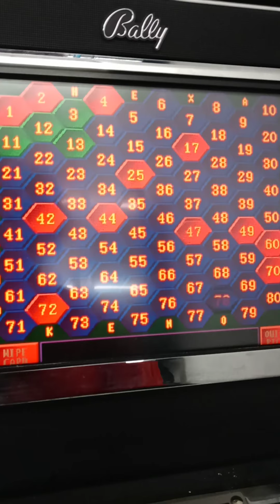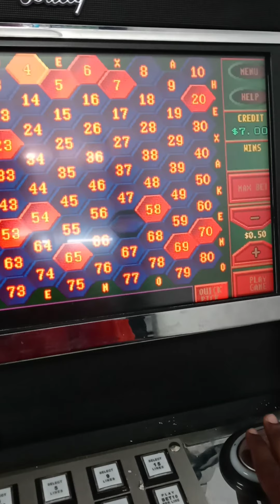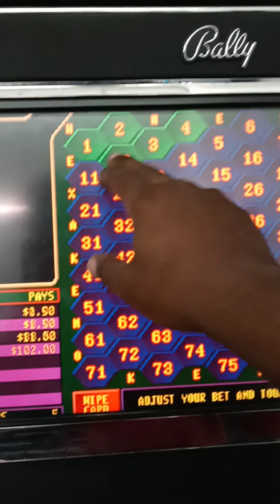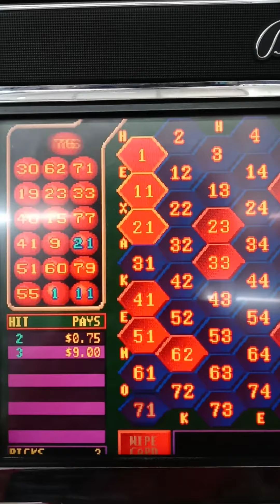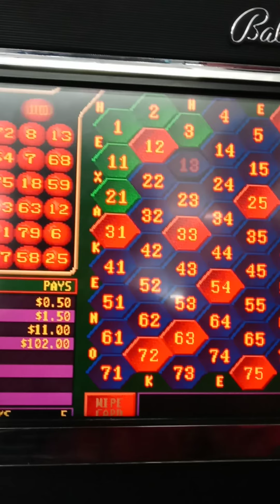Keno nice win on my last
Instagram.com/kajwojones
Twitter.com/kajwojones